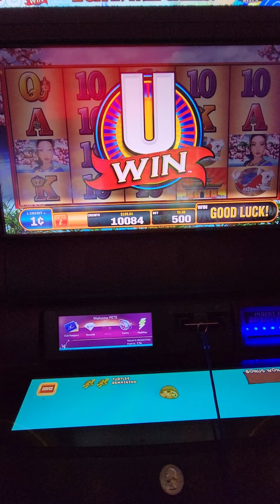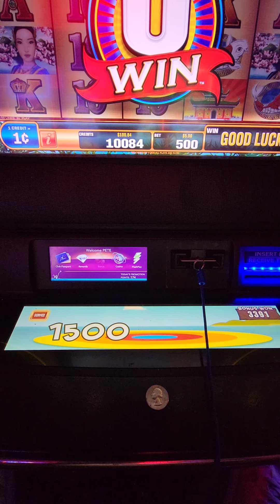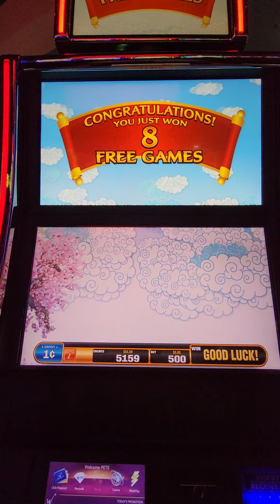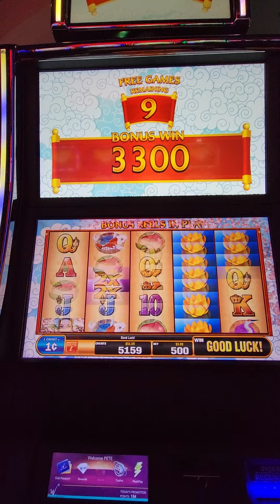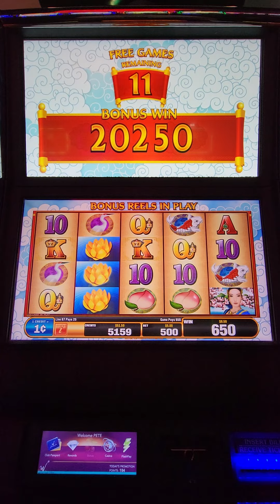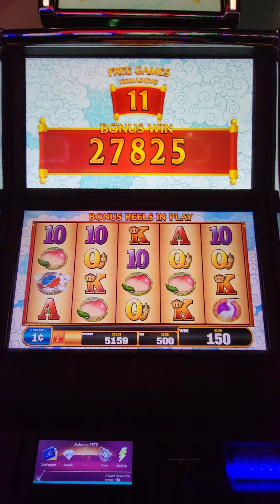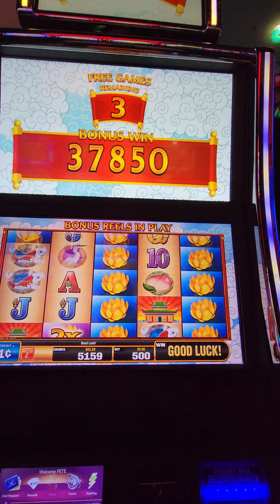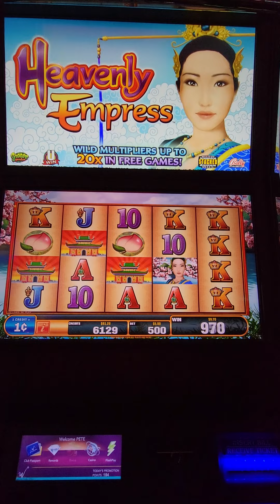Heavenly Empress live play! Max Bet Big Wins!